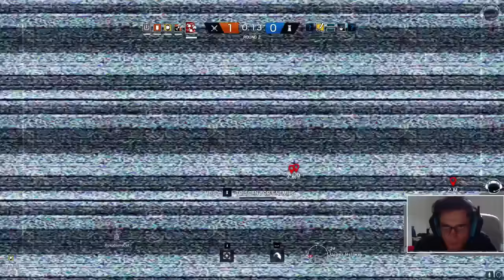Tom Clancy's Rainbow Six | Yıldızlar Karması @pintipanda #12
Beğenmek ve paylaşmak güzeldir.. teşekkürler.

olabilecek küfürlerden dolayı şimdiden özür diliyorum.